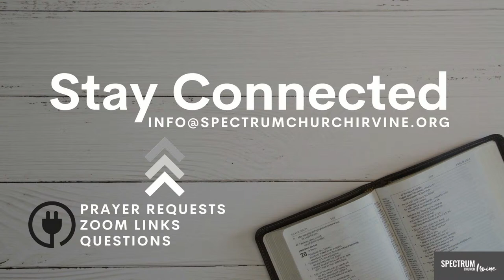The Art of Neighboring: The Time Barrier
Luke 2:41-52 | Gabe Fung